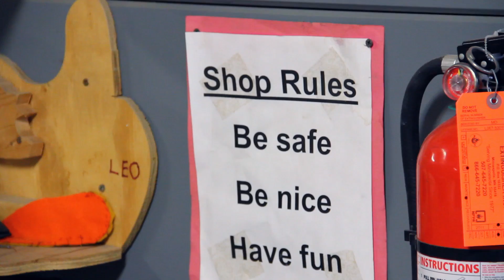Bus 52 Presents: Leonardo's Basement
Most children have no shortage of imagination but they can sometimes have trouble finding a place where they can let that imagination run wild. For those children, and adults, who need an environment that will foster rather than stifle their creativity, Leonardo's Basement, in Minneapolis, Minnesota, is the solution.

Leonardo's Basement is a place that to a certain extent escapes definition but Executive Director and Founder, Steve Jevning, says that it's "a place for children, teens, and adults who need to build things."

By needing to build things, Jevning explains that he means that "they need to build projects that spring from their own imaginations. They need to do it on their timeline, they need to do it with some assistance but they have a vision and they need to fulfill it."

The organization was born in 1998 out of an after-school program in a South Minneapolis elementary school. It was created by parents for the children "who wanted to stay after school to work on projects, do science experiments, go on field trips, all kinds of things that they weren't being able to do during the school day."

Leonardo's Basement is treasure trove of what, upon first glance, most people might call junk. The Newton's Cradle made of bowling balls in the entrance is just one sign of the creativity that exists within.

"The organizing principle is really simple," says Jevning, "that young people have ideas and they want to figure out how to turn them into something and a lot of their life gets programmed for them in school, or even at home. And so freedom is a big part of what's necessary in the programing and that freedom can be very clearly demonstrated in how space is set up."

To the children and adults who visit Leonardo's Basement, it is filled with anything but junk. The items strewn around the open space range from the inside of a deconstructed baby grand piano to components more usually found in a computer store.

There are tools to be used by everyone and the children have no inhibitions about using hand saws, drills, and glue guns. They are allowed to do so freely, as long as they wear their safety glasses.

The only rules in Leonardo's Basement, which are posted in large letters on one wall, are "Be safe. Be nice. Have fun." The emphasis is on freedom for the children to do exactly what they want and while safety is always a first concern, they are not afraid to let children experiment in a way that wouldn't be allowed in school.

It's a place for adults and children alike to be truly free, a resource for the community that has grown steadily over the years. "Now we see about 5000 people a year," says Jevning, and "2200 of them are children between the ages of 6 and 14."

They've grown to accommodate woodworking, robotics, and even the occasional welding session, a combination of engineering, art, and technology," says Jevning.